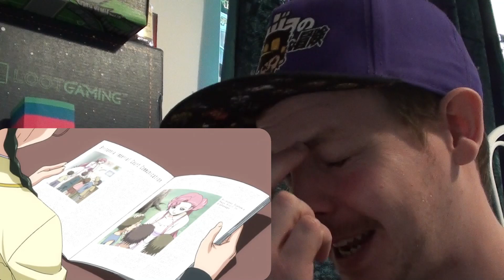Code MENT Episode 10 [Totally Non-Canon Version] REACTION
I was going through Purpleeyeswtf's channel and realised i totally missed this one!!!